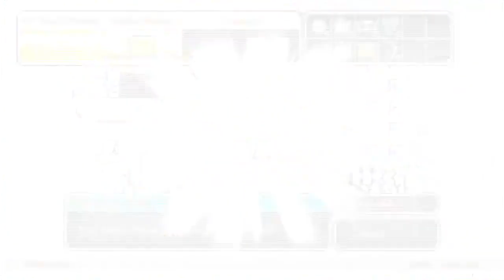Hyrule Warriors Definitive Edition Walkthrough Part 189: Grand Travels Map Part 11